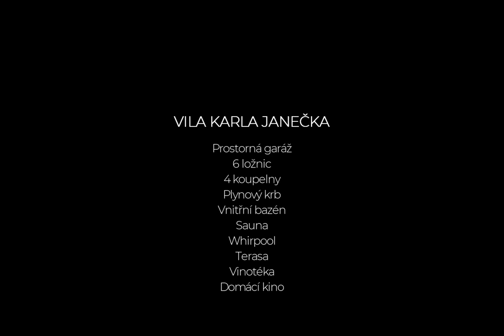Luxusní Vila Karla Janečka, Praha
"Když se řekne luxus, na co jako první pomyslíte? Na výjimečný design, maximální komfort, soukromí? Luxus není jen o tom, mít to nejlepší. Je o tom, mít místo, které Vás skutečně těší a kam se rádi vracíte. Místo, kde se cítíte dobře a kde máte vše, co potřebujete. Tato vila je přesně takovým místem.

Tato krása na Hřebenkách, která prošla rekonstrukcí pod vedením architekta Radovana Mačáka v roce 2018, se stala hříčkou pro ty, kteří oceňují kvalitu a luxusní design. Každý prostor je navržen tak, aby splňoval konkrétní potřebu a soukromí. Přirozené světlo se líně vplouvá do místností, zatímco majestátní výhled na okolí vás ohromí.

Jednotlivé prostory zahrnují luxusní garáže pro více vozů, 6 ložnic, 4 koupelny, plynový krb, vnitřní bazén, saunu, whirpool, terasu, vinotéku, domácí kino, pánskou a dámskou pracovnu, dětský pokoj, zázemí pro hosty a pro chůvu. Vše, co byste mohli kdy chtít od svého domova.

Tato vila je více než jen obydlí. Je to místo, kde se vaše sny stávají realitou. Místo, kde se každý den cítíte jako v ráji. Místo, které vás inspiruje, motivuje a povzbuzuje k tomu, abyste byli lepší.

Šeptá se, že vila na Hřebenkách dostala ocenění a patří mezi slavné pražské vily. No řekněte, nejsou to úchvatné zprávy?

Už jste zažili něco podobného? Rád se s Vámi podělím o inspiraci, kterou tato vila přinesla. Neváhejte mě kontaktovat, budu se na Vás těšit.

Jan Bareš
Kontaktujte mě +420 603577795